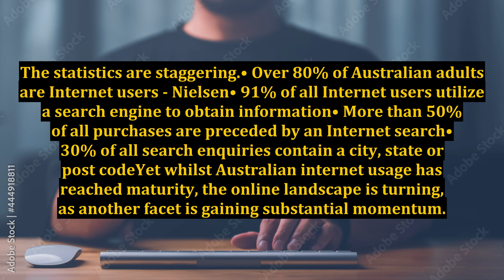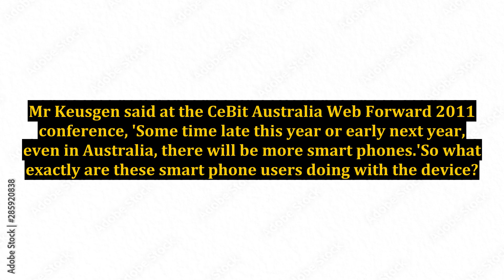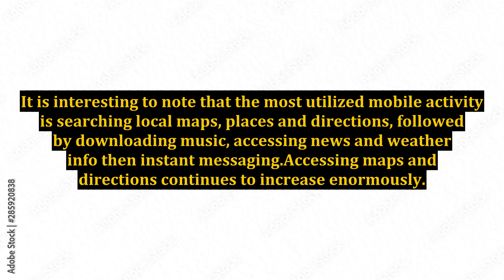Local Mobile Search Opportunity For Australian Businesses